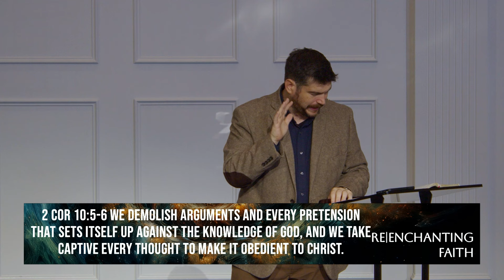The Simulation Theory, Multiverse, and God: Which Story Makes Sense?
Are you living someone else's story without realizing it? In this eye-opening sermon, we dive deep into the competing narratives shaping our world and your life. From ancient polytheism to modern materialism, discover how these hidden stories influence everything from your daily decisions to society's biggest challenges.
You'll learn:

Why conflicting worldviews can't coexist (and why that matters)
How the Christian story offers a compelling alternative to chaos and meaninglessness
The surprising link between your worldview and your sense of purpose
Why even atheist philosophers are questioning the materialist narrative

Whether you're a skeptic, a seeker, or a longtime believer, this message will challenge you to examine the story you're living and consider a more vivid, purposeful alternative. Don't miss this chance to see your world—and your place in it—in a whole new light.